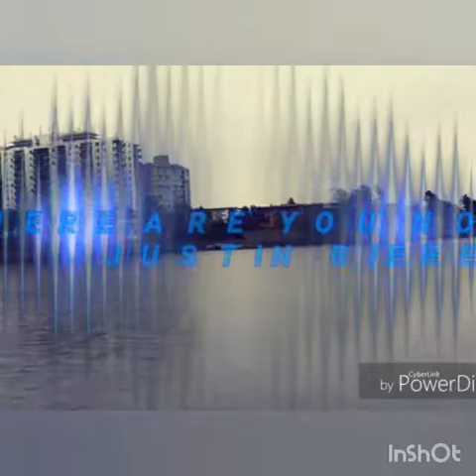JUNIOR NONSTOP SCOTT |WHERE ARE YOU NOW(FT. JUSTIN BIEBER)MARSHMELLO MUSIC